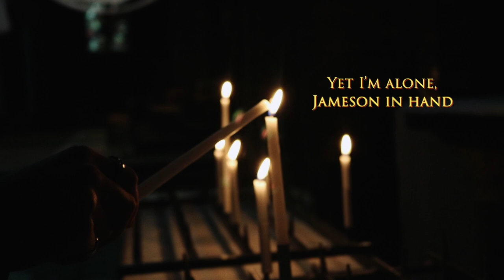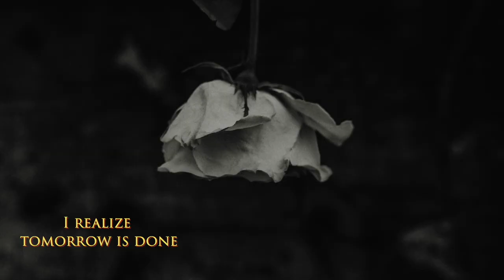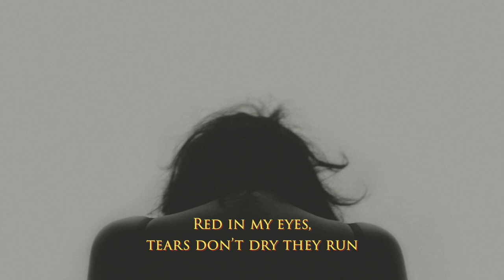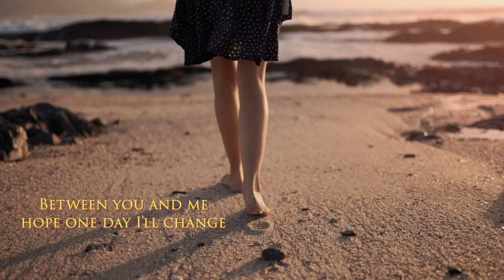Sober | Katie Welch | Official Lyric Video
Official lyric video by Katie Welch performing “Sober” - her third single off her forthcoming album ‘The New Renaissance’.